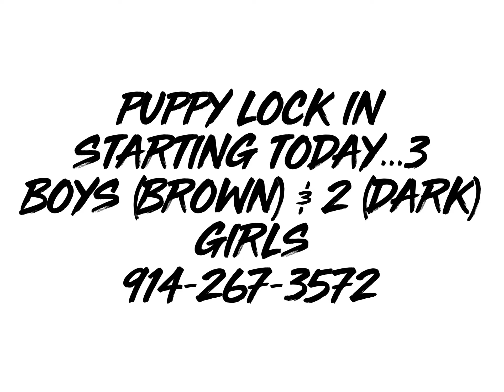PUPPY LOCK-IN STARTS TODAY!